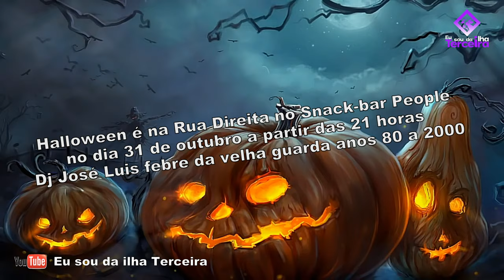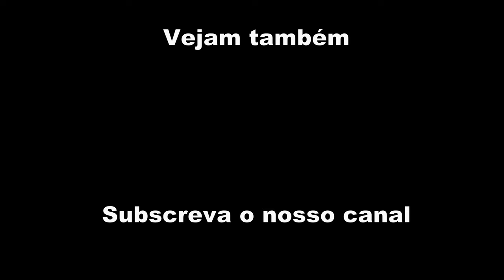Sérgio Amaral recebeu as sapatilhas (Mil Gostos) - 4K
Fizemos um vídeo onde demos a conhecer o Sérgio Amaral e se o mesmo tivesse mil gostos ele ganhava umas sapatilhas novas para continuar a dar toques na bola pela ilha Terceira. O objectivo foi alcançado e neste vídeo mostramos o Sérgio a recebe-las.
Queremos agradecer pela parceria da Loja Meta, situada em Angra do Heroísmo.
Para estar mais um pouco com o Sérgio, fomos tomar o pequeno almoço ao Snack Bar People na Rua Direita.
Obrigado a todos que ajudaram para que este objectivo fosse alcançado.

► Meta:
META STYLE
Rua Direita nº80A
Angra do Heroísmo
9700-066
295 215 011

META SPORTSWEAR
Praça Velha nº 15
Angra do Heroísmo
9700-201
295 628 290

META OUTLET
Rua do Galo nº 105
Velas
9700-091
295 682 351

Snack Bar People na Rua Direita.
Angra do Heroísmo
Ilha Terceira, Açores

Subescreva o nosso Canal de Youtube.
Deixe o seu LIKE no vídeo e o seu comentário.

► Partilhe este vídeo com os seus amigos e familiares.